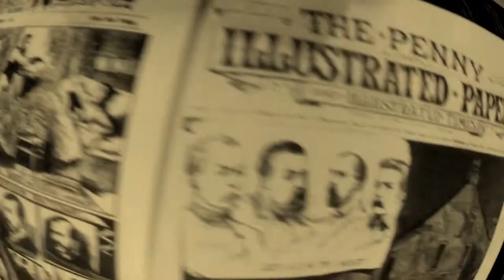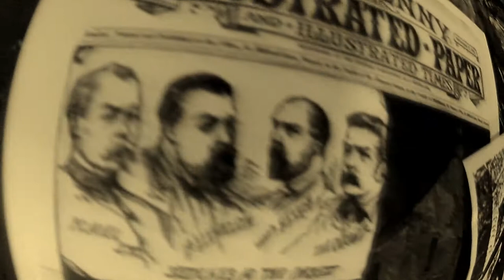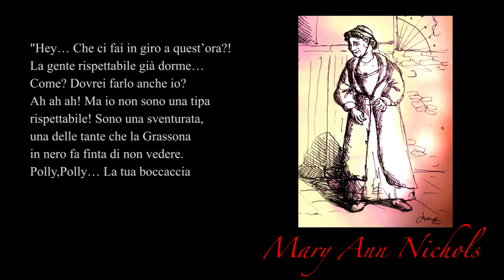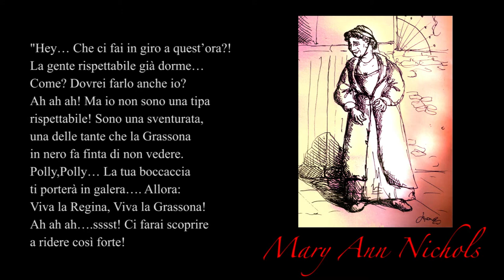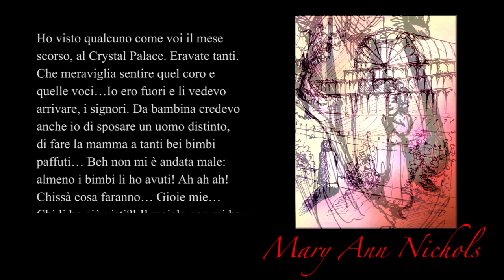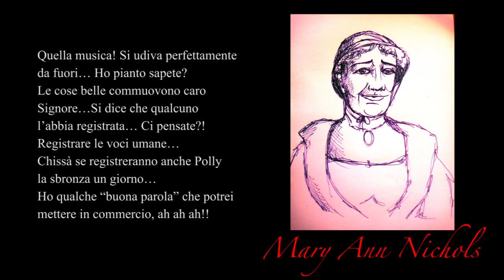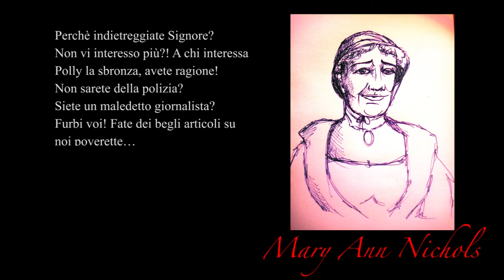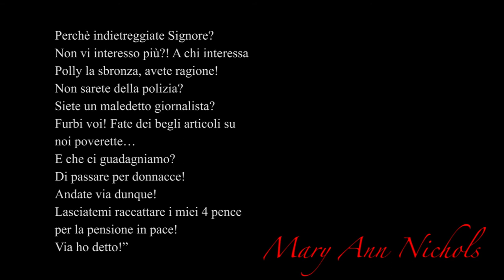JACK LO SQUARTATORE - POLLY LA SBRONZA - Lomar Video Racconto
Narratore - Martin G. Snidaro
Polly Nichols - Rossella Melandri

Abbiamo cercato di ispirarci il più possibile alle atmosfere vittoriane, contando i pochissimi mezzi a disposizione dovuti alla quarantena.
È una web serie che abbiamo creato per il nostro gruppo FB per tenerci compagnia e portare dei contenuti diversi dal solito. E' una sorta di detective story... Ogni settimana diamo degli indizi sulla nostra Pagina, tramite un sondaggio si può votare il sospettato e alla fine scopriremo insieme chi poteva essere il più famoso serial killer della storia!
I testi sono tutti basati sulle fonti storche, reperite su pagine specializzate e su siti dedicati, oltre che sui resoconti dell'epoca che avevo stampato quasi 20 anni fa, in lingua inglese.
Questa è la prima puntata.